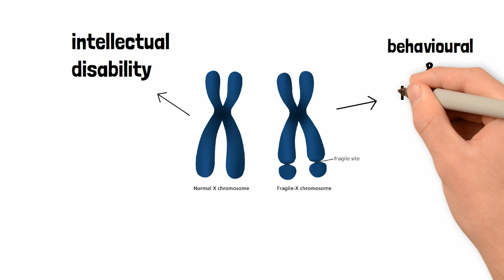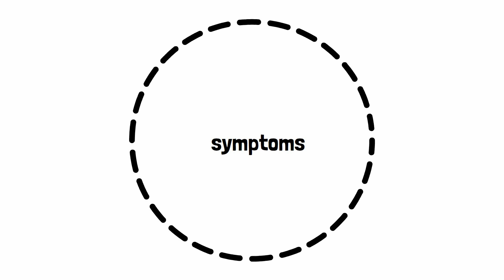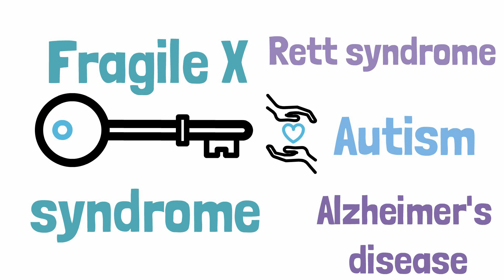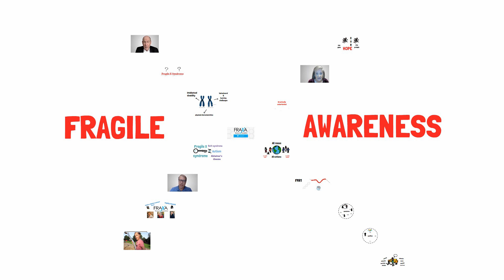What is Fragile X syndrome? - In pursuit of a cure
The interview clips featured in this video were taken from the WuXi AppTec and FRAXA Research Foundation In Pursuit of a Cure webinar.  The full programme can be viewed here:

Fragile X syndrome (FXS) is the most common inherited cause of autism and intellectual disabilities. It affects 1 in 4,000 boys and 1 in 8,000 girls worldwide.

Fragile X syndrome occurs when a single gene on the X chromosome shuts down. This gene makes a protein needed for normal brain development. In FXS it does not work properly, the protein is not made, and the brain does not develop as it should.

In 1993, three new parents learned that their first-born sons had Fragile X syndrome.
There was no Fragile X website or Facebook group then, and just a handful of scientists were studying Fragile X. There was no hope. The US government was spending only $30,000 per year to find a cure!

Katie Clapp, Michael Tranfaglia, MD, and Kathy May founded FRAXA Research Foundation in 1994 — a nonprofit, tax-exempt organization based in Newburyport, Mass. Committed to finding a cure for Fragile X, FRAXA has funded more than $30 million in biomedical research, yielding discoveries that are changing the lives of families coping with Fragile X.

FRAXA is one of the most efficient and effective charities in the world, with management and general expenses under 4 percent. Three Nobel Laureates sit on our volunteer Scientific Advisory Board.